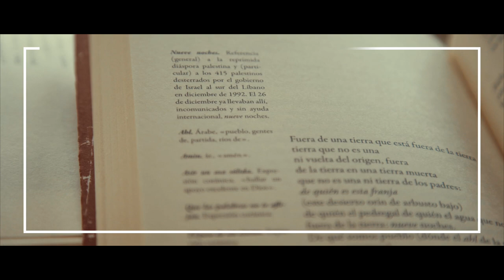TUDANCA, de frente contra los megaproyectos eólicos en Cantabria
"Si nos tocáis las montañas de frente nos vais a ver"; "Iros con vuestros gigantes y dejarnos con nuestra memoria y que sean nuestras hijas las que cuenten esta historia". El temazo compuesto por Paico González para el nuevo proyecto de TUDANCA está destinado a movilizarnos, a empujarnos a la organización para defender nuestros territorios. ¡A disfrutarla y a moverla!
Grabado dentro de Notas al Margen desde Cantabria.